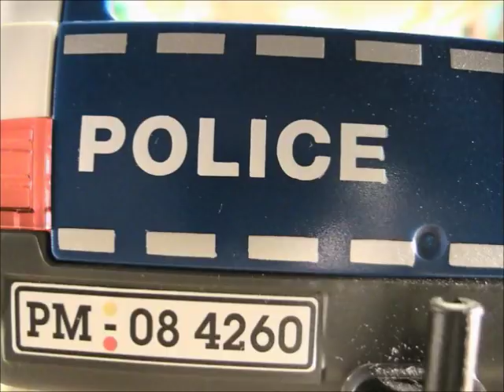La Pasión de Rubianes 2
La Pasión, de Pepe Rubianes